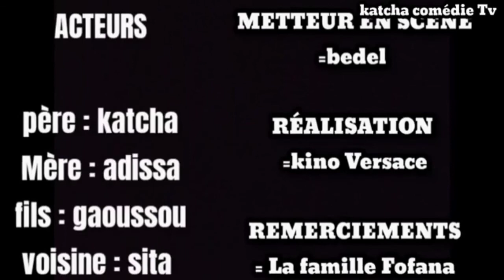Le fou intellectuel sans emploi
Ce fou fait le résumé du vrai amour